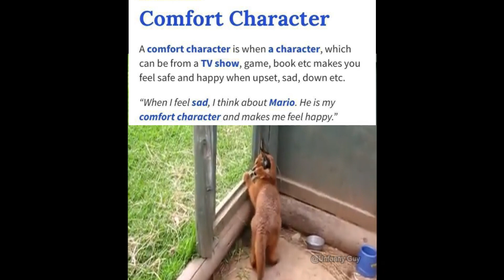Comfort Character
C: me